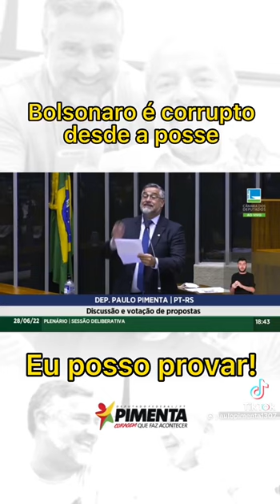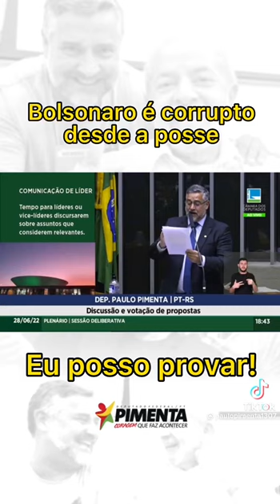VOTE EM QUEM TE REPRESENTA, É PAULO PIMENTA 1307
Relembre a fala do deputado federal Paulo Pimenta (PT-RS), na qual ele expõe a farra dos sigilos de 100 anos decretados por Bolsonaro para esconder os casos corrupção.